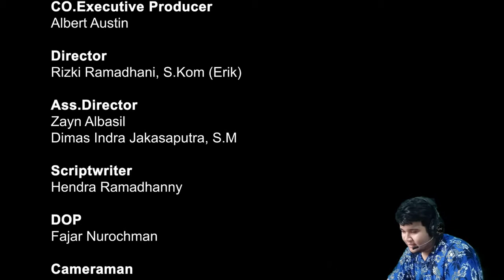THE BANDIT 1 X LAPAK JODOH BATAM Reaction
jadi kali ini kita akan reacton Salah satu Short Movie lagi dari Youtuber Batam yang baru saja tayang beberapa hari yang lalu dan ini menjadi Short Movie Pertama  yang Bergenre Action TONTON SAMPAI HABIS !!!

PC : HP Pavilion
RAM : 8GB
Processor : AMD Ryzen 5
Graphics Card: AMD Radeon Vega Graphics
Konsol : M Tech

Edit : Adobe Premiere 2018 CC